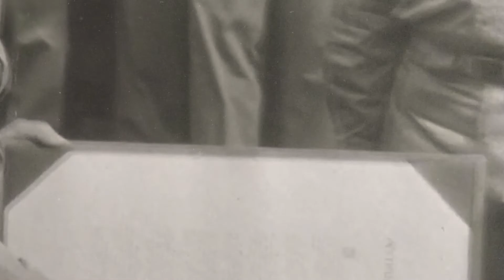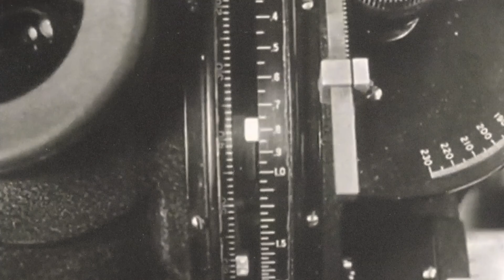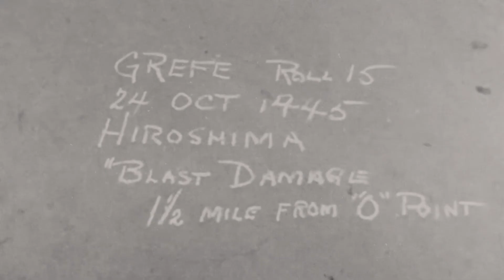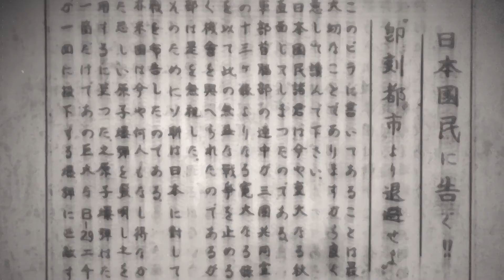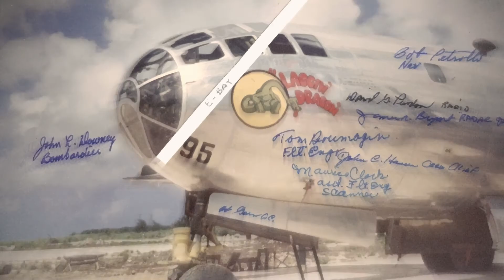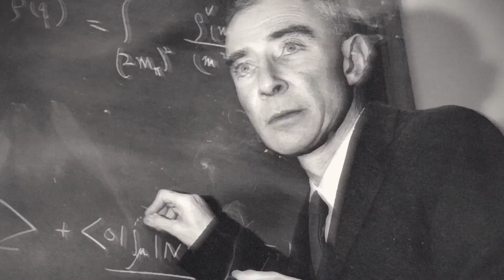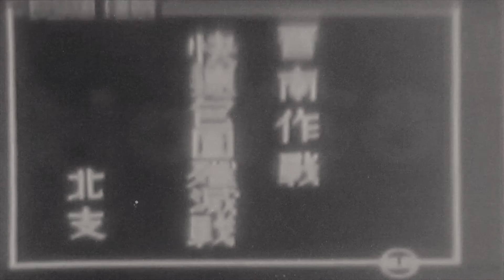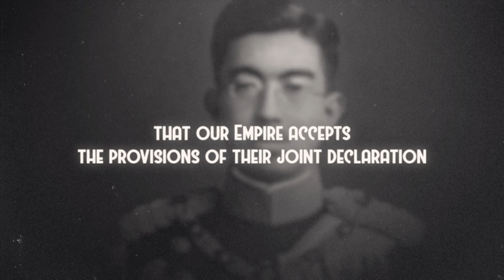What Actually Happened From the Hiroshima-Nagasaki Bombings to the End Of WWII?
On the 6th of August 1945, the US dropped an atomic bomb on the Japanese city of Hiroshima. On the 9th, they detonated another on Nagasaki. On the 15th, six days after the Nagasaki bombing, Japan surrendered to the Allies. On the 2nd of September, Japan signed the instrument of surrender, putting an end to the hostilities of WWII. What happened during those days from the 6th of August to the 2nd of September? How did the bombings end WWII? Was it even the event that ended the war, to begin with?

The Generalists explore the vast expanse of world history to provide you tidbits of general history knowledge to boast in every social setting.

SOURCES:
Hiroshima and Nagasaki Bombing Timeline | Atomic Heritage Foundation
Potsdam Declaration | The Bombing of Hiroshima and Nagasaki | Historical Documents (atomicarchive.com)
Nuclear Weapons by Country 2022 (worldpopulationreview.com)
Ellsberg, Daniel (2017). The Doomsday Machine: Confessions of a Nuclear War Planner.